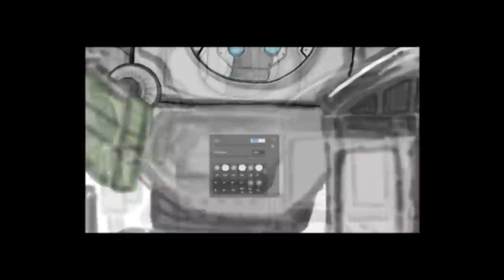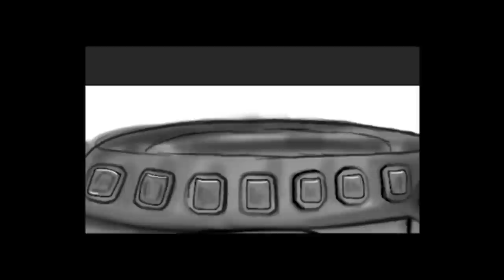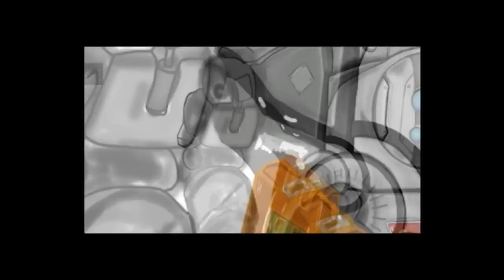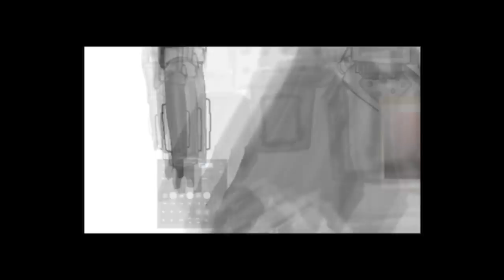Titanfall Speed Painting [Caz Voorhees]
Hope you like it, go easy on me this is my first speed painting using photoshop ever. so.. ever.

Please do not expect much more of these for our channel this was a bit of fun to take my mind off the task of animating and filming.